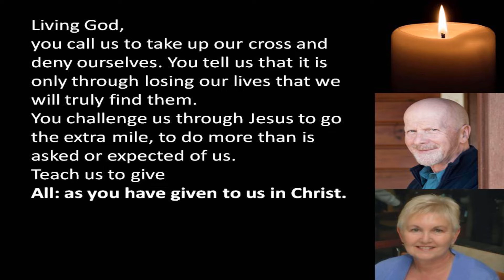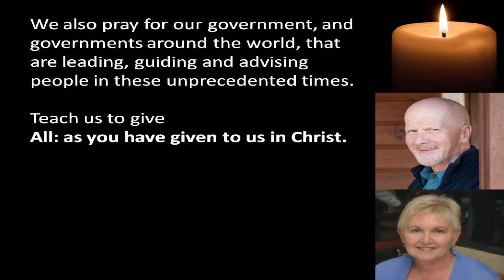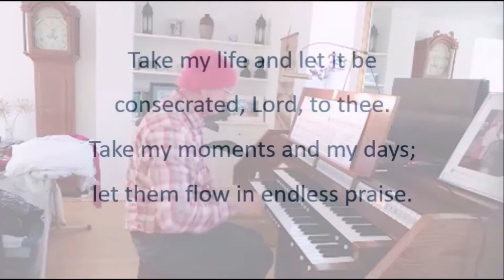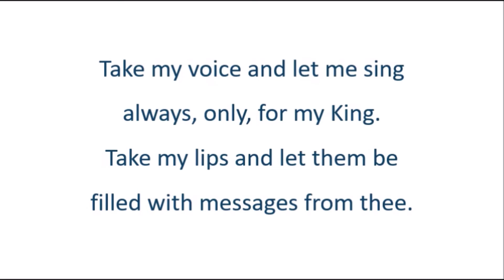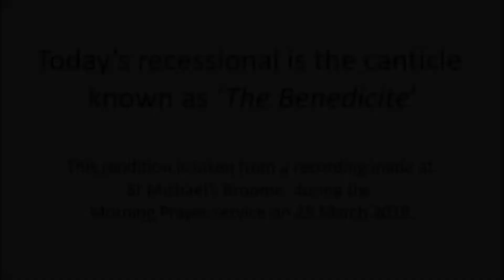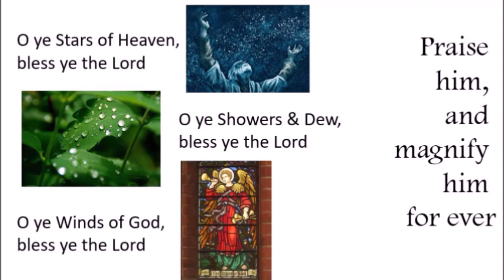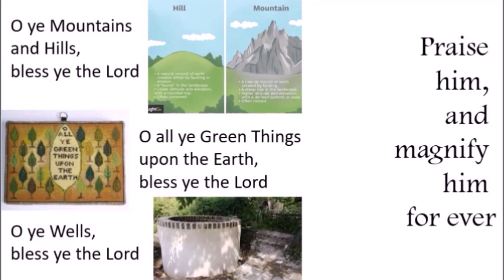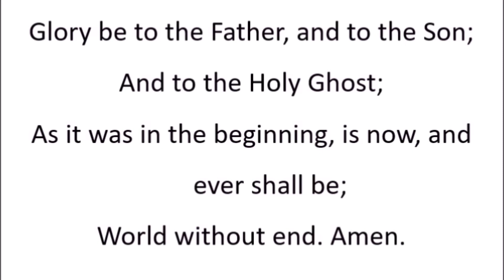Sunday 10th May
Our seventh Benefice Lockdown Service. We continue to look at the early church as this week  and specifically how they were a generous church. Join us at 9:30am for our online service (or later if that time is not good) knowing that others around our communities of Alburgh, Broome, Ditchingham, Denton, Earsham and Hedenham are doing the same.